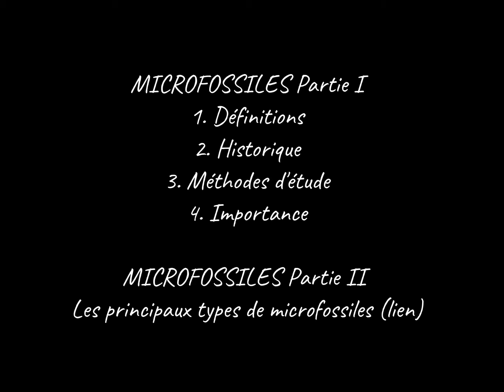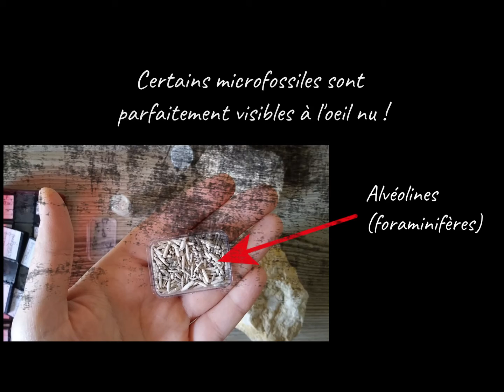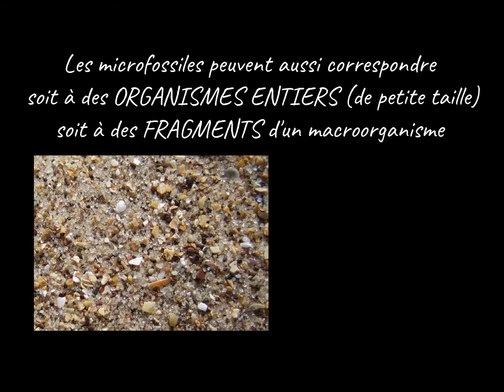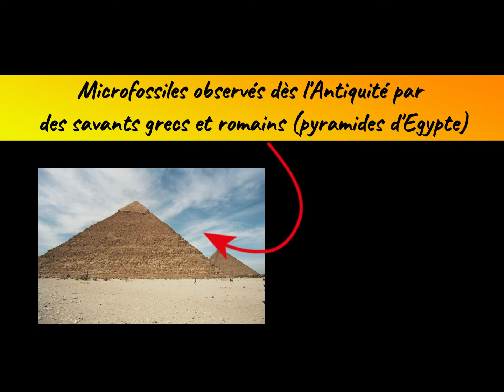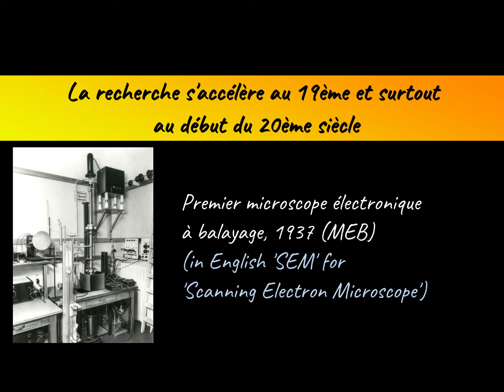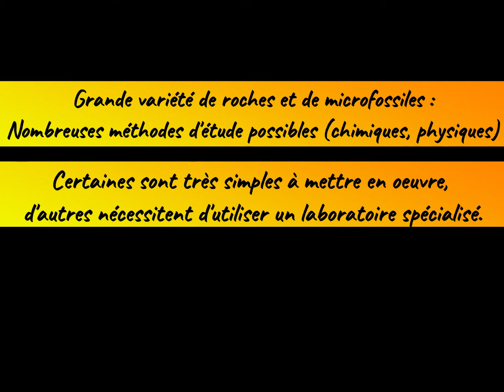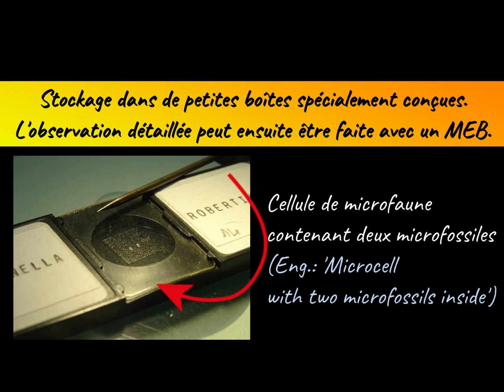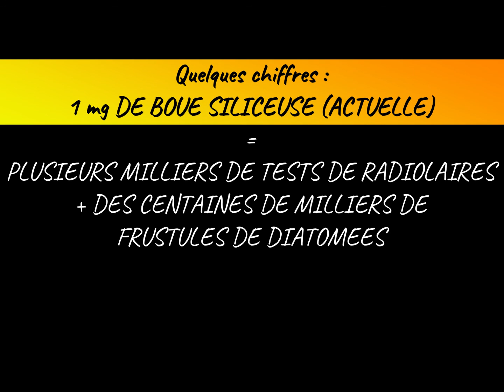MICROFOSSILES I : Définition, historique, méthodes d'études - par Mme RUAULT-DJERRAB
Cette vidéo présente les microfossiles avec : des définitions, un rapide historique, les principales méthodes d’étude, leur importance.
Elle est destinée à des étudiants débutants, notamment en 2ème année de Licence en Géologie.

Temps forts de la vidéo :
0:50 Définitions
3:25 Histoire (de la découverte des microfossiles)
4:54 Méthodes d’étude
7:11 Importance

Références des photos utilisées :
Nombreuses photos personnelles
Photo d'illustration: aiguille montée (pour le tri) et cellule de microfaune contenant deux foraminifères benthiques
2:37 Foraminifère - Alain COUETTE, CC BY-SA 3.0, via Wikimedia Commons.
2:37 Radiolaire - "File:Mikrofoto.de-Radiolarien-3.jpg" by Frank Fox, is licensed under CC BY-SA 3.0.
2:45 "Shelly sand" by subberculture is licensed under CC BY-SA 2.0.
3:29 "Gizeh Pyramides" by frans16611 is licensed under CC BY 2.0.
3:46 "Researcher looks through microscope" by NSIDC is licensed under CC BY 2.0.
3:56 "First Scanning Electron Microscope with high resolution from Manfred von Ardenne 1937" by Rechteinhaber: Dr. rer. nat. Alexander von Ardenne is licensed under CC BY-SA 3.0.
5:43 "Sieved" by Habitatnews is licensed under CC BY-SA 2.0.
6:07 "Picking tray hg" by Hannes Grobe 19:05, 3 September 2006 (UTC) is licensed under CC BY-SA 2.5.
6:30 Réalisation de frottis ‘Finding fossils’
7:33 "Exploration drill cores (Potter Mine, east of Timmins, Ontario, Canada)" by James St. John is licensed under CC BY 2.0.
7:38 "Drill Cuttings at different depths" by Joshua Doubek is licensed under CC BY-SA 4.0.